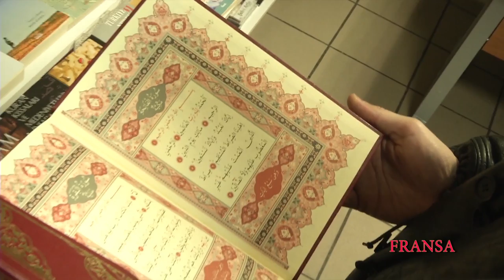İslam'a Kavuşanlar | Fransa | İbrahim Boris 3.Bölüm